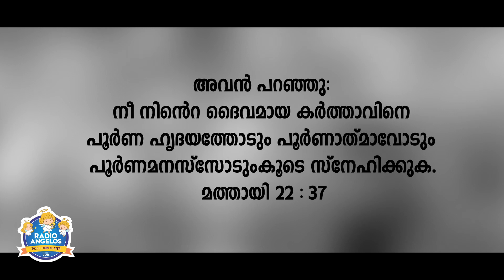ഓ പ്രണയമേ.. നീയെനിക്ക് ആരാണ്???